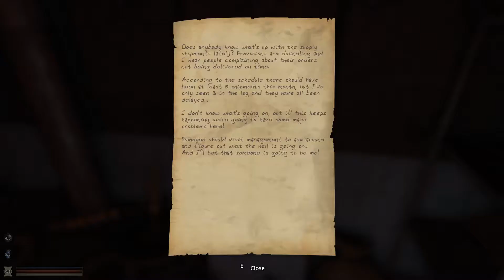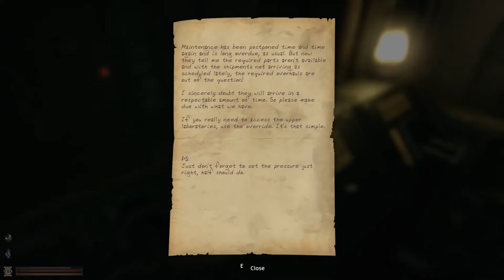Lethe 06 - The Doctor Will See You Now...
But I don't remember booking an appointment!